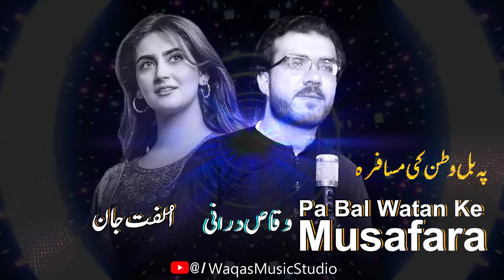Pa Bal Watan Ke Musafara Ulfat Jan and Waqas Durrani Pashto Mast Song 2024